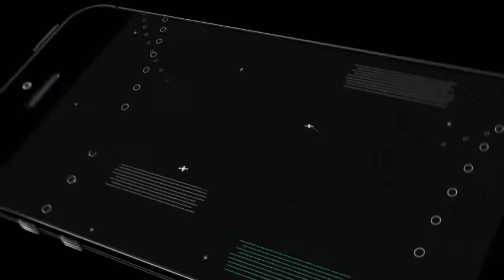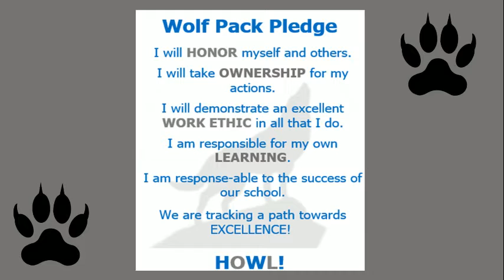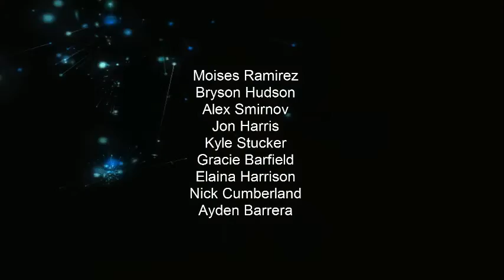TV Wolf 11-14 Monday